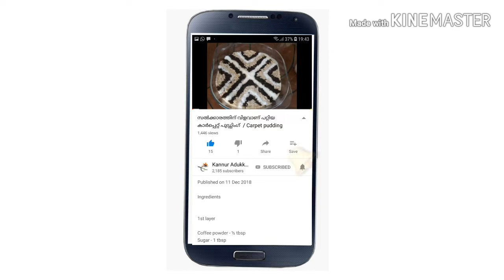കൂന്തൽ നിറച്ചത് (STUFFED SQUID)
Ingredients
Squid -5
salt
masala

squid -3
Onion-half
Ginger -small pic
Garlic-1pic
Tomato- half
Red chilli powder-1/4 tsp
Salt
curry leaves
Coconut -2 tblsp
small Onion-2